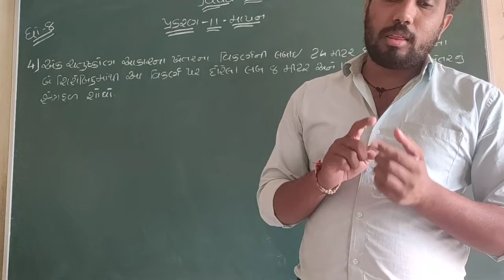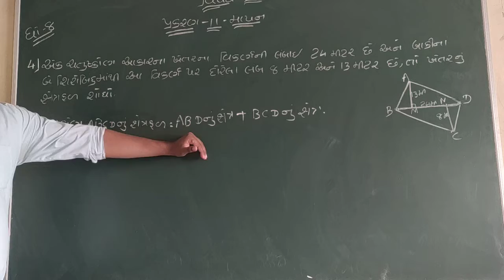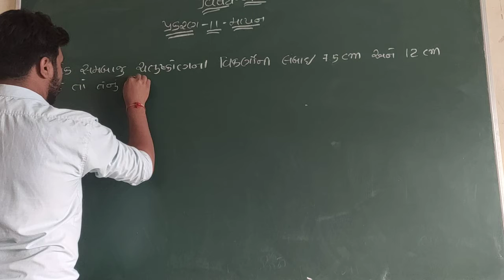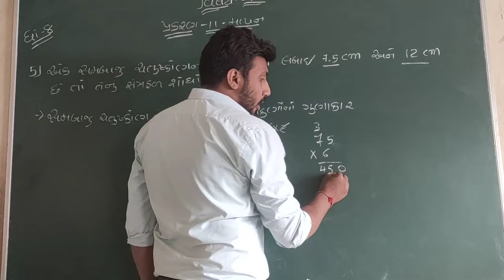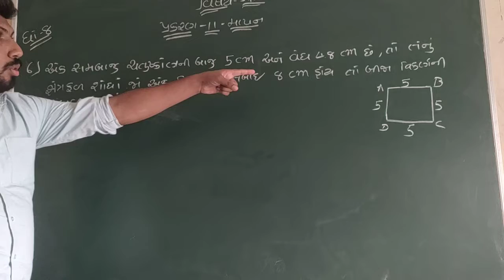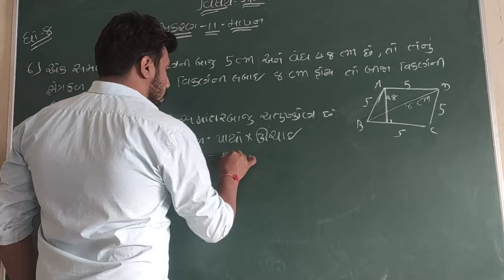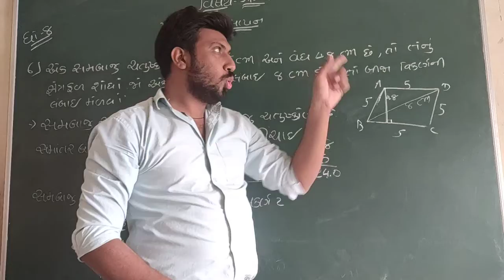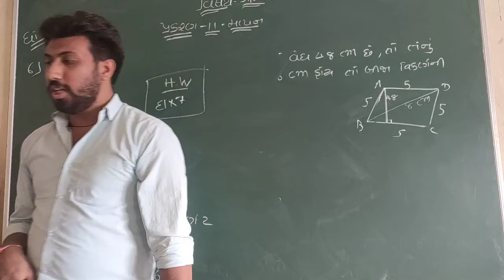ધોરણ 8 ગણિત પ્રકરણ 11 માપન સ્વાધ્યાય 11.2 દાખલ નંબર 4,5,6--ભાગ 5